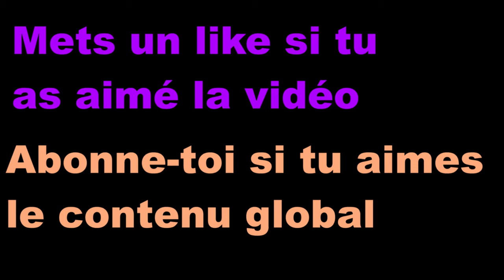Secret Neighbor - HALLOWEEN 2022 -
Secret Neighbor - Partie 1 -

Et donnez votre avis  dans les  commentaires de la vidéo !
                                                                            MERCI 😁

Joyeux  Halloween 2022 🎃

🎵Crédits :
FTF - Halloween Night par Xavier Henri Berthelot
Kill Bill Ironise Siren
Secret Neighbor Chase Theme*
*Non ajouté au montage

Strategie  - I Movie -
GTA Mission Passed
Kirby Triple Deluxe Masked Dedede
Wait What
Dark Souls -Great Grey Wolf Sif
Drrick Trager Chase Theme
Donkey Kong Country - Game Over -

⚠️Certaines musiques et sons sont protégées par des droits d'auteurs !